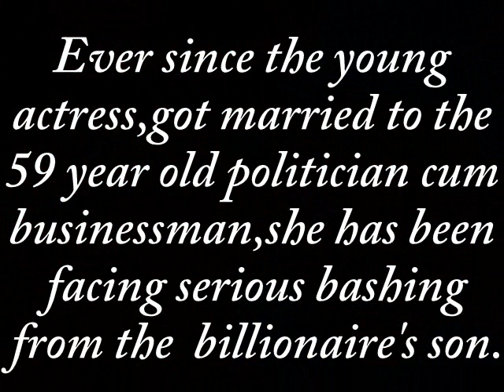Stop taking my old father to club Ned Nwoko's son,Emzy warns Regina Daniels